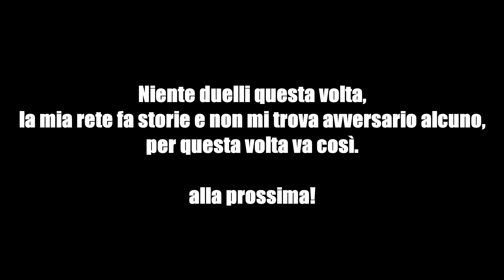Guida alla Pacificatrice - For Honor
Ed ecco anche la Pikappina!